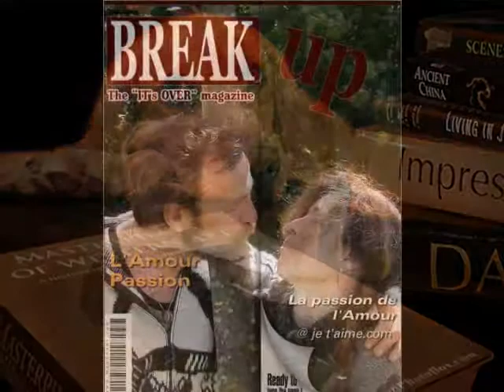Divers Patatas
Montages Divers